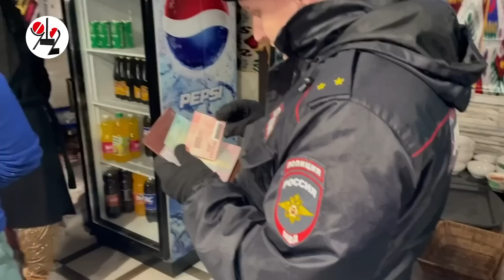Гастарбайтеры учинили майнинговую ферму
Она пристроилась в кафешке.